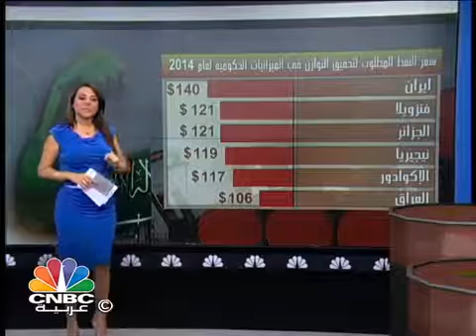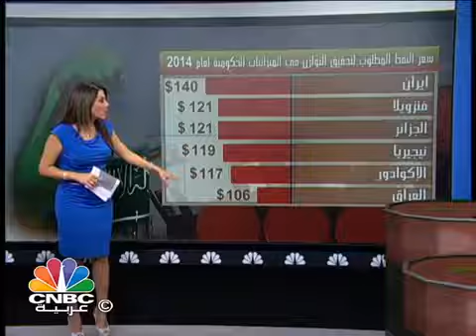نفط رقم 33